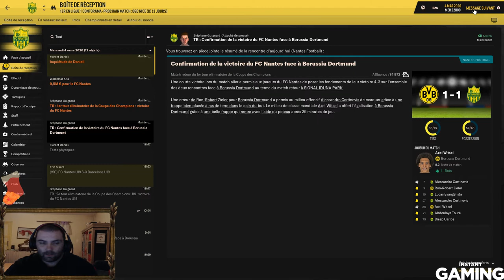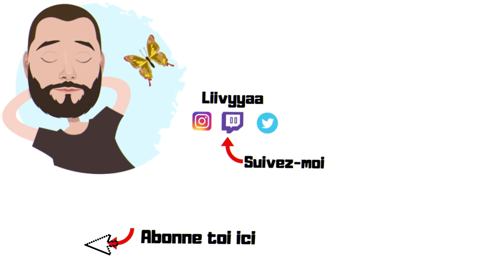FOOTBALL MANAGER 2019 FC NANTES | SAISON 2 LDC MATCH RETOUR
Plop à tous voici une vidéo FM19 saison avec le Fc Nantes et aujourd'hui on tente de confirmé sur le match retour en LDC.